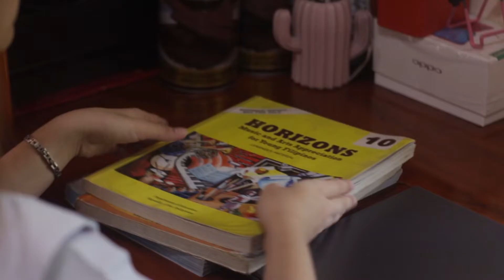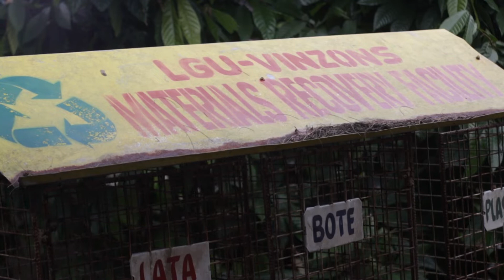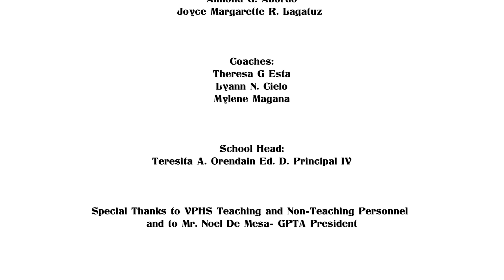Bayanihan sa Brigada Rev 4: A Star-Studded Cast We Can't Wait To Watch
SDO Camarines Norte
Bantayog Red Warriors
Special Thanks to
Myla G.  Deang- EPS II  SocMob
Teresita A. Orendain Ed. D. Principal IV
VPHS Teaching,Non-Teaching Personnel
Mr. Noel De Mesa-GPTA President
Lyann N. Cielo & Theresa G. Esta-Coaches
Joyce Lagatuz/Farload Barcena/Ela Rivera-Composers/Interpreter

brigada eskwela,SOCMOB,Mobilization,BE,Theme song,Vinzons Pilot High School,Brigada eskwela vinzons pilot high school,deped philippines,galaw pilipinas deped,galaw pilipinas